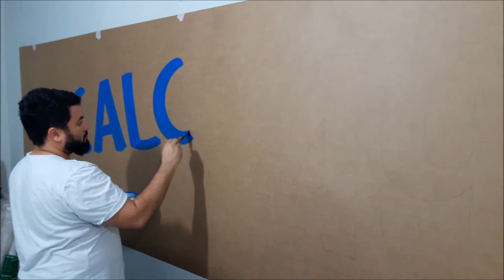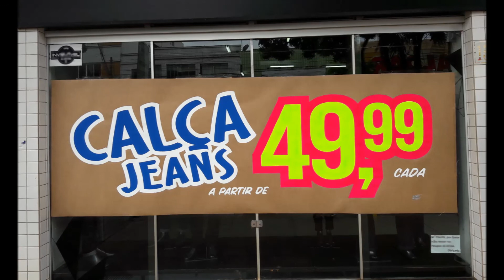Cartaz papel kraft!